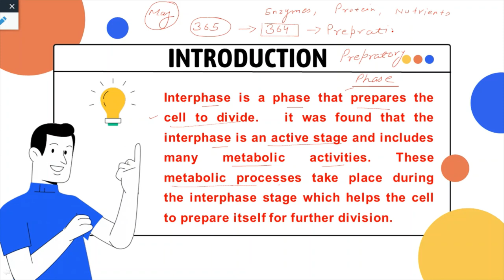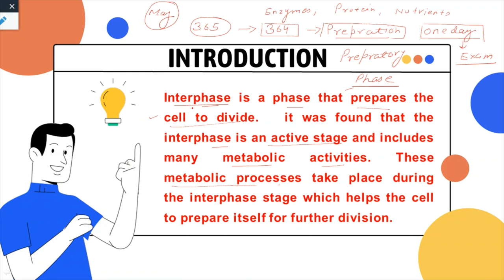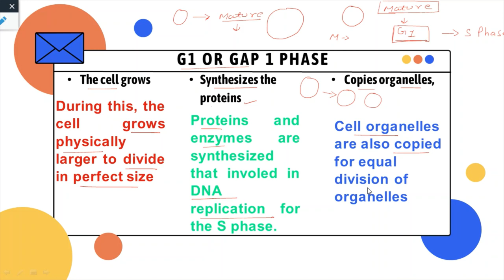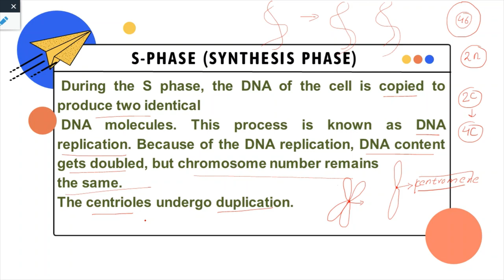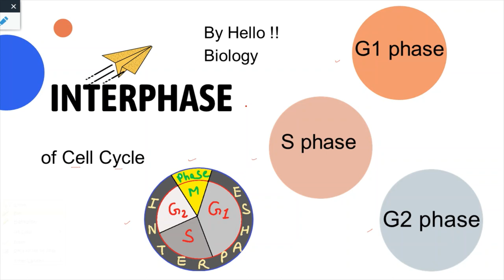What is interphase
Hello! mere pyare bacho

if you have any problems reading biology or you want to discuss the previous year's or this year's neet question paper so join this telegram channel